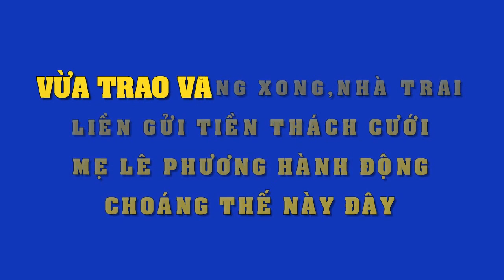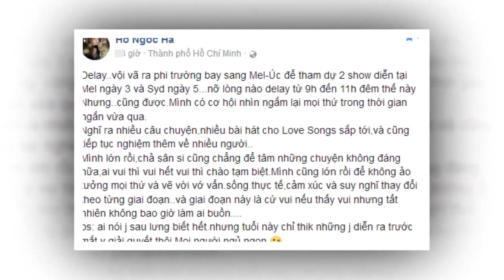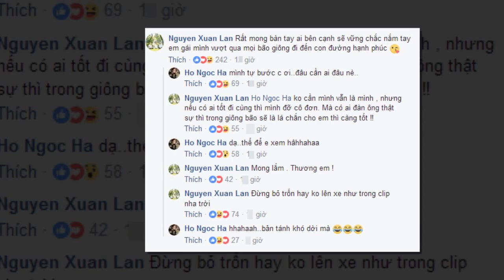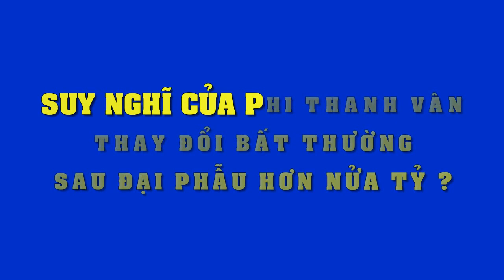Sốc nặng trước hành động của mẹ Lê Phương khi nhà trai vừa gửi tiền thách cưới